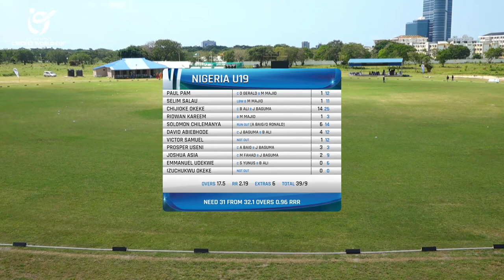U-19 World Cup Qualifiers Africa - Uganda U-19 Vs Nigeria U-19 Wickets